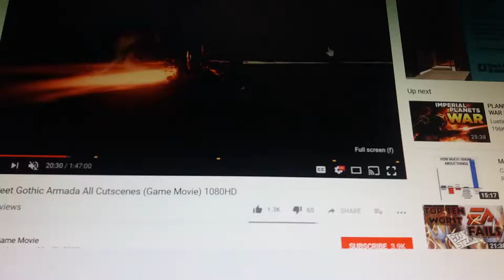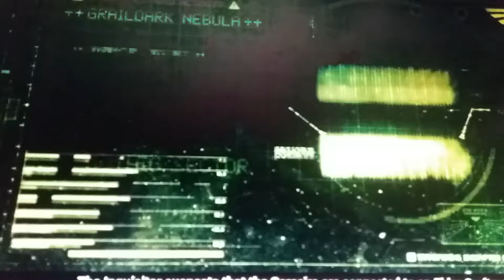Audio logs 17 space marine part 2